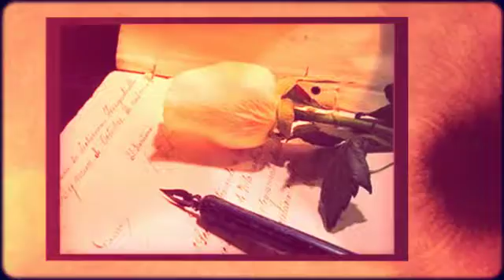NAVIGARE - Lyubov Letsun